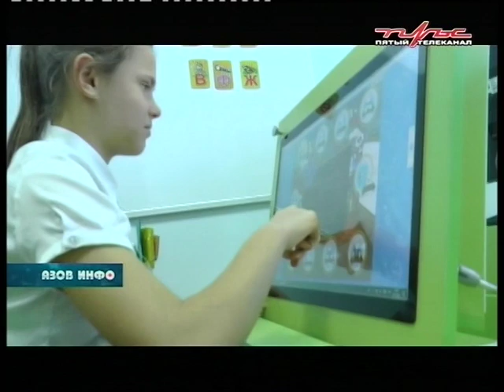15 11 19 Азов Инфо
В ПРОГРАММЕ:

Сроки сдачи в эксплуатацию Петровского бульвара переносятся

Тридцатилетний юбилей отметила азовская специальная школа № 7

Будут ли давать многодетным семьям участки в черте города и  когда отремонтируют лестницу смотровой площадки, ответы на эти вопросы в рубрике «Вопрос главе администрации»